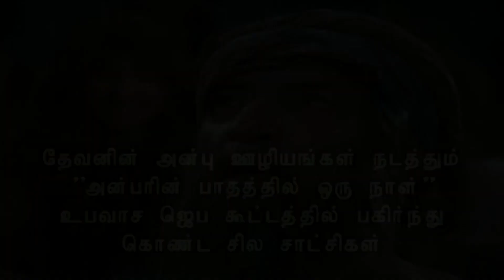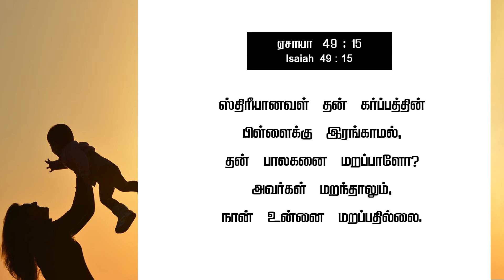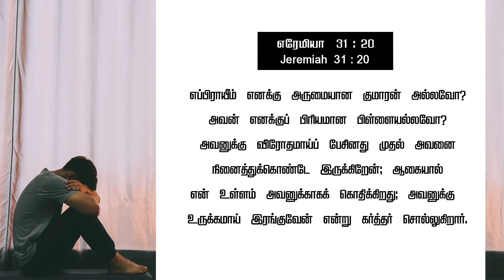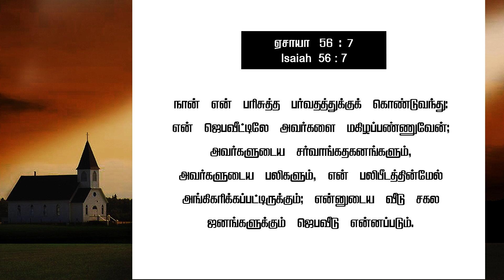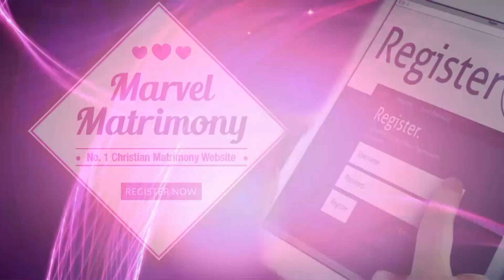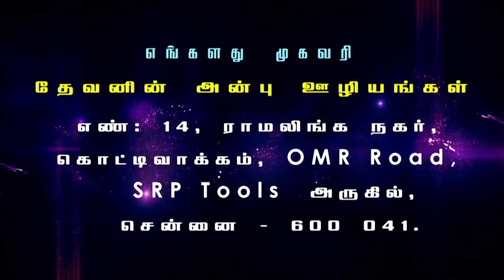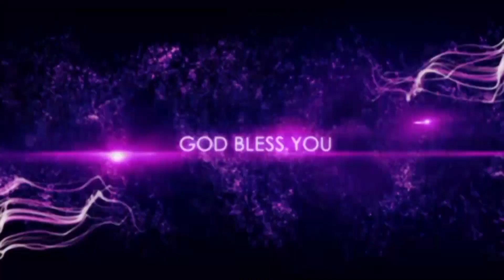God Who Never Forgets | மறவாத தேவன் | PART 1 | Evg.T.Stephen